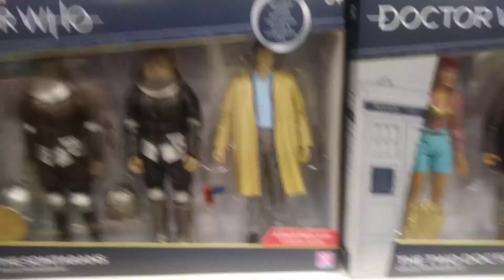bbc Doctor who action figures the sontarans & the two doctors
onsale at The b&m stores February 2020 uk.